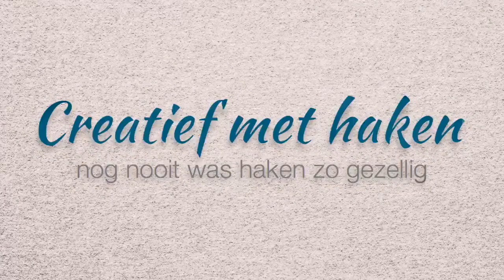Samengestelde halve vaste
Alles hier op ons Youtube kanaal is als gedeeltelijke tutorial beschikbaar.  Wil je ondersteuning bij het haken of het complete patroon en nog 1200+ andere patronen?

Wil je geen lidmaatschap op onze Website maar wel ondersteuning bij het haken, neem dan een Brons lidmaatschap op ons Youtubekanaal. Zou je ook graag de geschreven patronen hebben van onze video's, dat kan met een Zilver lidmaatschap op ons Youtube-kanaal. Word lid van dit kanaal en krijg toegang tot de speciale voordelen:

Een tutorial van Creatief met haken, de online haak-en breiclub waar Crea-VIPMembers in een besloten Ledenomgeving kunnen genieten van overvolle patronenbibliotheken, stekenbibliotheken, cursussen enz. Crea-VIPMembers krijgen ook nog eens 10% korting op al onze garens!